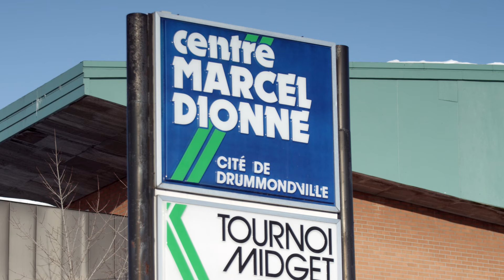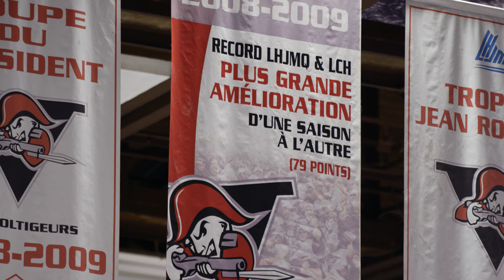Cathédrales du hockey junior: Centre Marcel Dionne